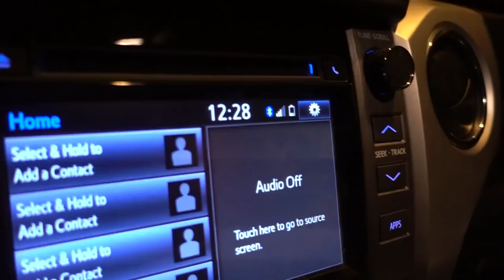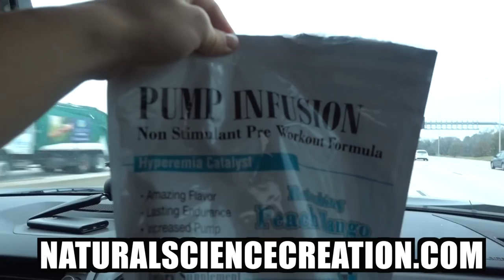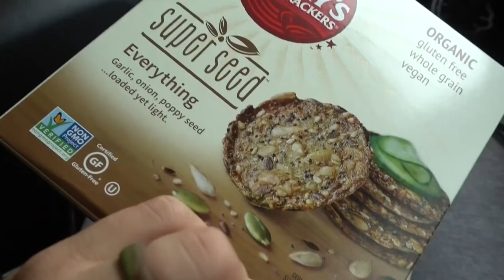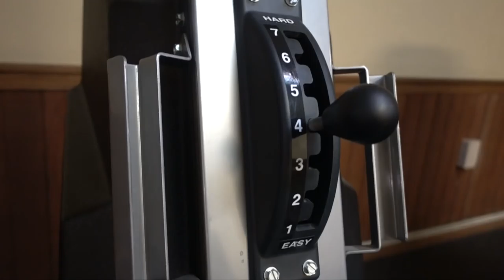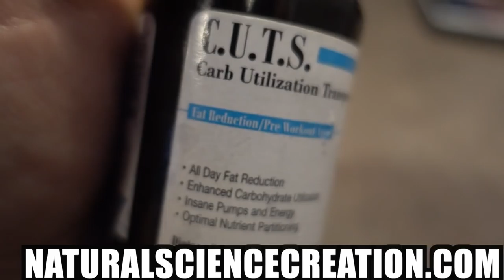TRAVEL AND STAY FIT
The past few weeks, we have been traveling from Ohio to Nebraska to Kansas (where we are currently at right now). We are on a hunting related trip and we will NEVER show anything hunting related on our fitness channel. However, we did film TWO travel workouts for you all! Enjoy!!!